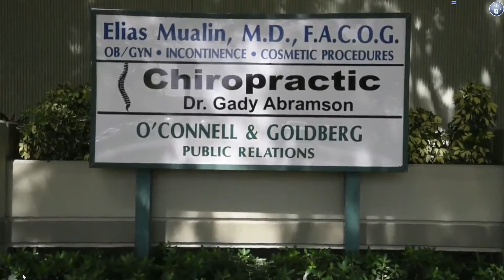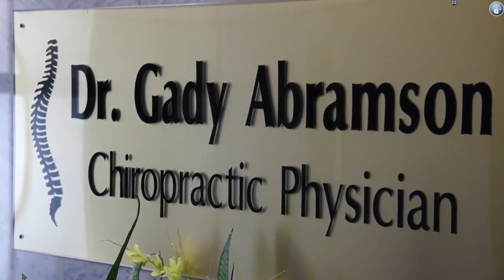Chiropractor Hollywood Florida Dr. Gady Abramson Resolve Back Neck pain Disc Herniation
Chiropractor Hollywood Florida Dr. Gady Abramson Resolve Back Neck pain Disc Herniation Disc Bulge Radicular Pain down the arm or leg, such as Sciatica